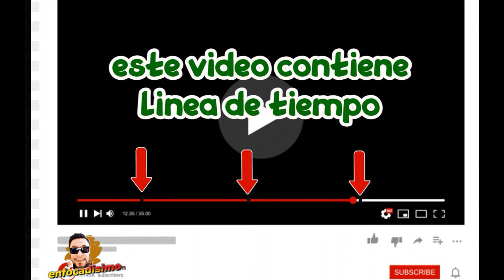LA CASA DE PAPEL TEMPORADA 5 PARTE 1 [TRAILER REACCION]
👉👉BOOOM..!! TREMENDO una locura🤪🤪 fue esta REACCION al trailer..!!! de LA CASA DE PAPEL, impresionante NO TE LO PIERDAS..Y DEBATIMOS

00:00 INTRO
01:28 REACCION
03:24 CONCLUSIONES